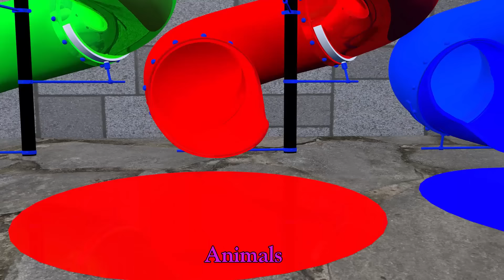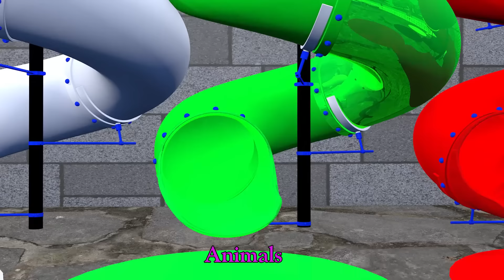10 Mammoth Elephant vs 10 Big Tiger Bull Zombie Elephants Fight Cow Baby Saved By Woolly Mammoth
10 Mammoth Elephant vs 10 Big Tiger Bull Zombie Elephants Fight Cow Baby Saved By Woolly Mammoth
Video production software: Iclone 8, Adobe Premiere, Adobe Photoshop...
© Copyright by @Animals  ☞ Do not Reup
20 Giant Tiger Wolf vs 10 Dinosaur Evil Attack Baby Cow Buffalo Elephant Saved By 5 Woolly Mammoth animal revolt battle African elephant versus Giant tiger attack cow cartoon buffalo baby elephant rescue saved by woolly mammoth wild animals wildlife safari jungle animal fight video.